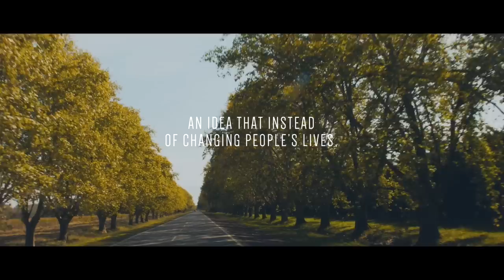Der Samsung Safety Truck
Der Samsung Safety Truck macht dank Kamera und vier Flatscreens das Überholen sicherer. Ein Modell für das Fahren der Zukunft?